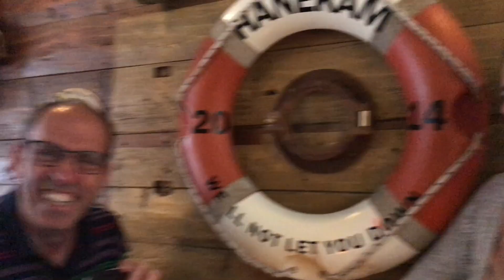NORWAY 2017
Summer trip to Norway.
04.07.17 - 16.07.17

Forgotten World - Brand X Music
Don't Want To Go Home (feat. Jonah) - Dany Key